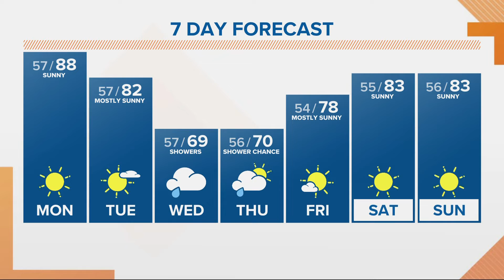KGW Forecast: Sunrise, Monday, September 26, 2022